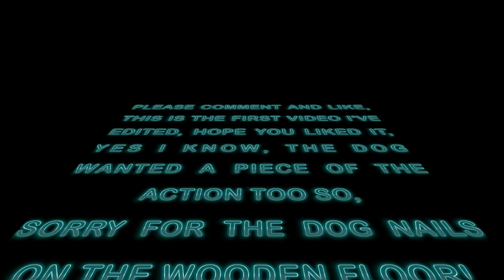Hero Me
This video is about Hero Me